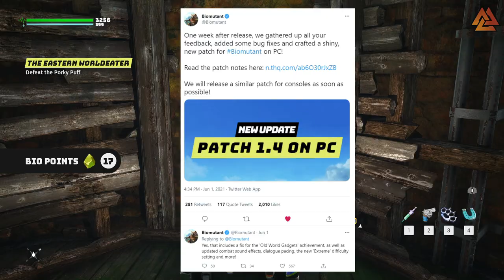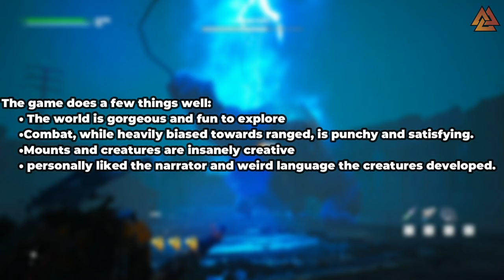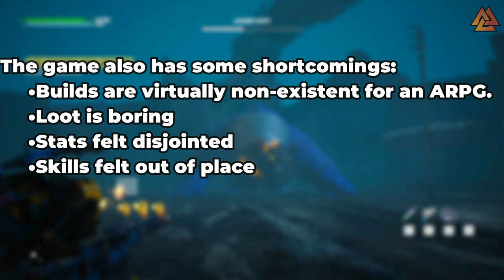BIOMUTANT REVIEW - IS THE GAME WORTH YOUR TIME AND MONEY? (Spoiler Free)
Biomutant was supposed to be this massive open world ARPG that really gave players a unique experience. It was delayed multiple times and kept under wraps, so was it worth it?

Feeling Thirsty? Stay Hydrated with a Coldest Water Bottle!

Want to get started streaming?
I use StreamLabs OBS for all my recording and streaming on YouTube and Twitch! If you want to get started or know more

Want to collab? Shoot me an email!

Ending Credits Song: Temple of Runha - ELFL